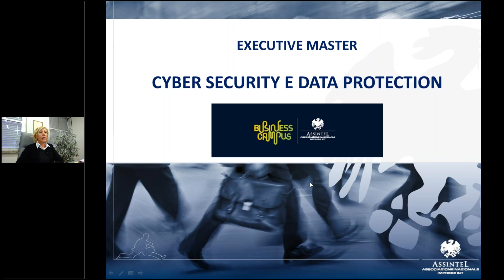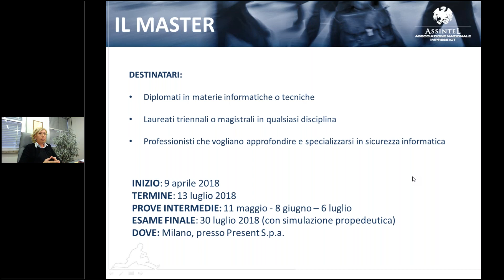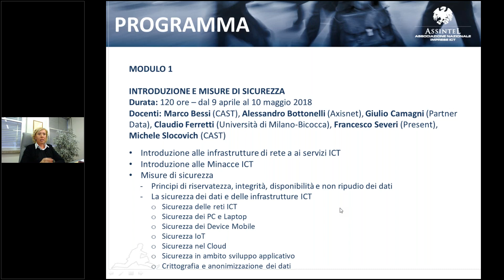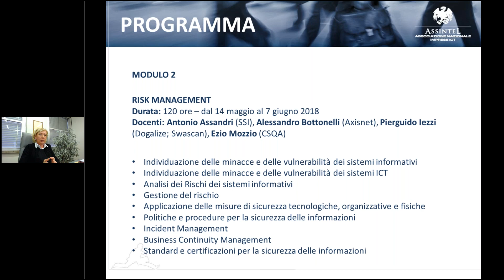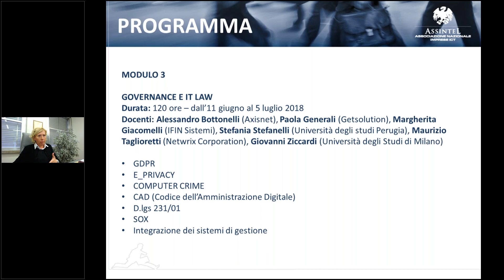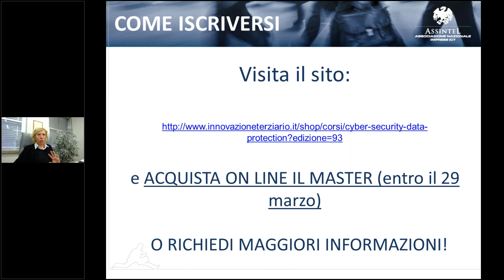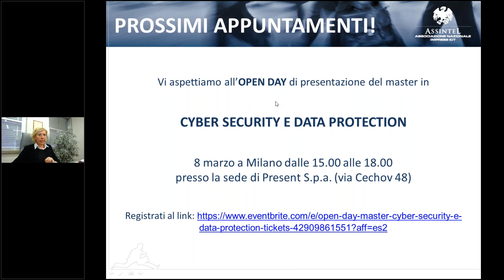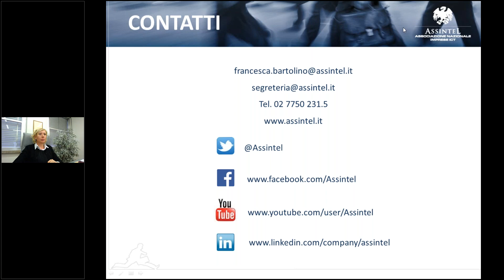Presentazione Master Cybersecurity e Data Protection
Tutto quello che ti serve sapere sul master in partenza in Cybersecurity e Data Protection: webinar a cura di Paola Generali